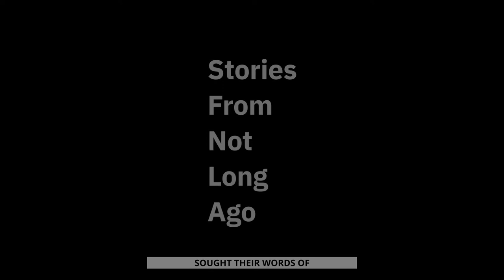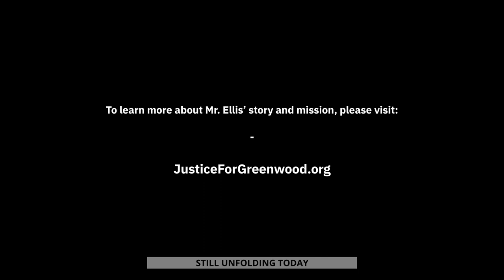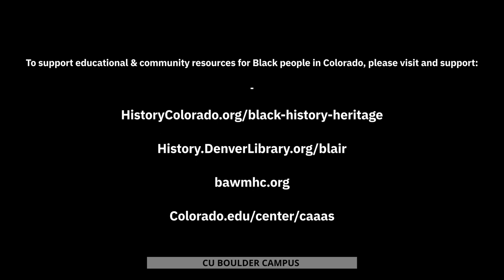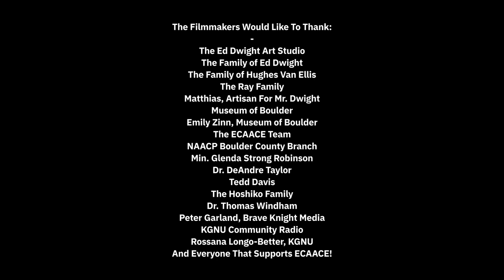Stories From Not Long Ago - Documentary Featuring Hughes Van Ellis and Ed Dwight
Hughes Van Ellis, one of the last known survivors of the Tulsa Race Massacre, and Ed Dwight, the 1st Black astronaut candidate turned sculptor, sit down with a high school student to tell their stories and pass some wisdom on to a new generation.

The core of both of their messages is the importance of education for our youth, especially Black youth.

This video is property of Executive Committee, African American Cultural Events - Boulder County.